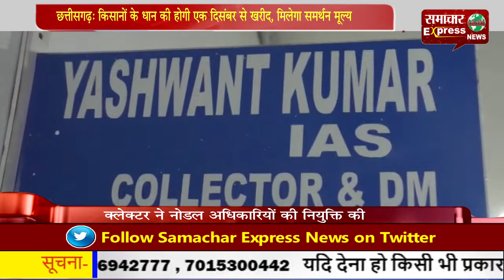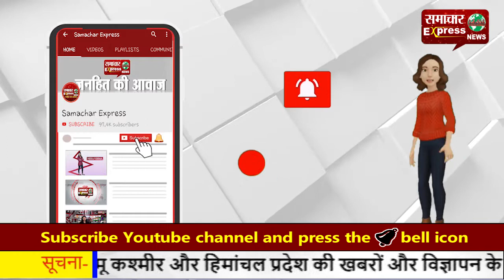छत्तीसगढ़: किसानों के धान की होगी एक दिसंबर से खरीद, मिलेगा समर्थन मूल्य